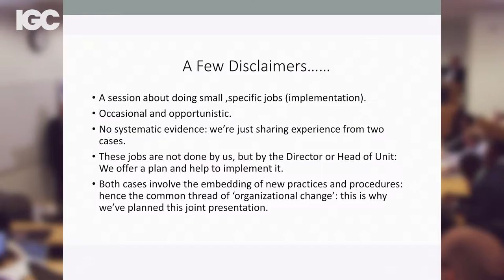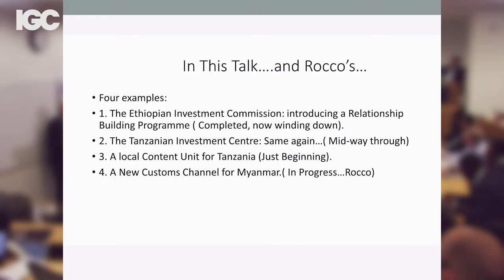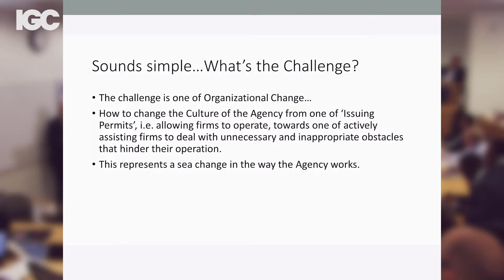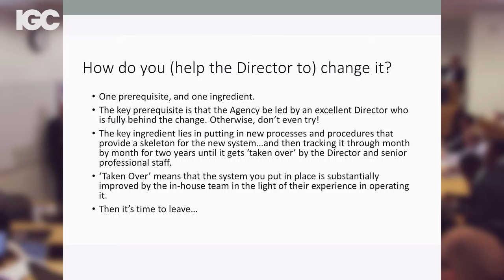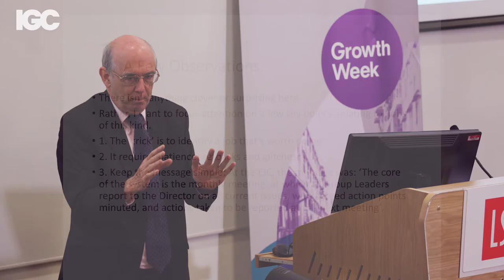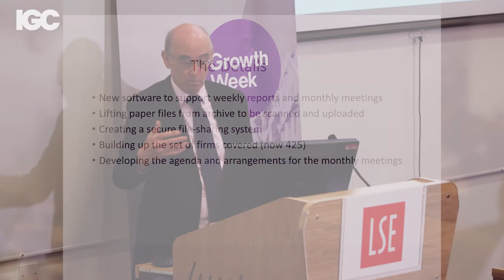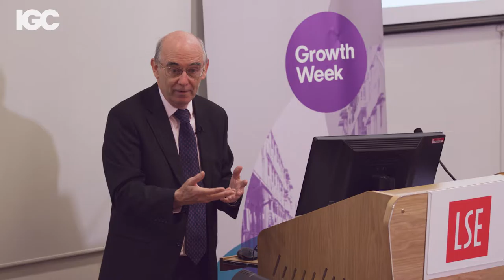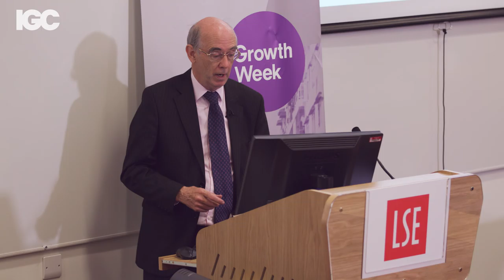How to reform an investment agency: A case study in organisational change - John Sutton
Firms Framework Session at Growth Week 2016 by John Sutton (IGC Steering Group Member; LSE).

Investment promotion agencies are crucial in attracting foreign manufacturing firms and facilitating their expansion. Presenting first hand experience of reforming an investment agency and a detailed discussion of the issues and challenges around organisational change.